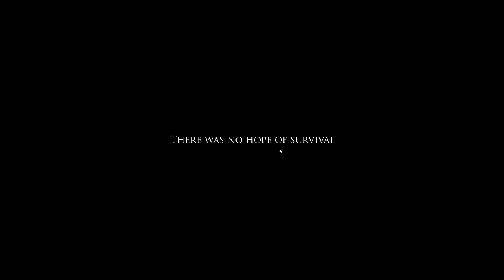Let's Play Project Zomboid RC 3 [58] - Hitch Hikin'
My channel covers many different games with a heavy focus on the indie scene. Stick around if you like video game previews, reviews, playthroughs and interviews! I'll be sure to provide a plenty number of each. I will be covering triple A titles as well, so for those of you who worry about that, don't! I'll see you soon!